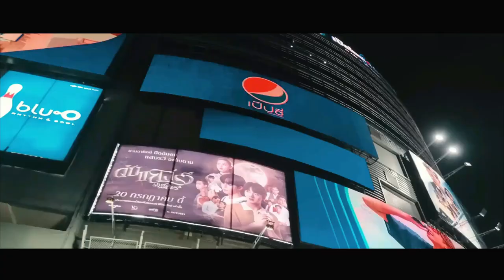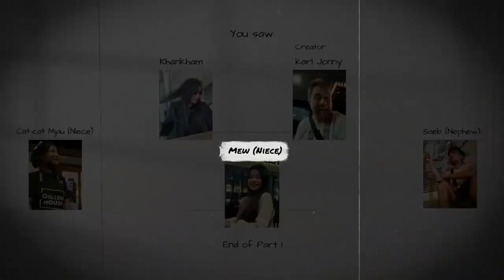Ep 1:Flying Again: Finally leaving Norway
First episode of the new series "Flying again".
Me and my Lao wife leave Norway and head off to Savannakhet in Laos.
But first, we will have some days in Bangkok and Pattaya before heading north.